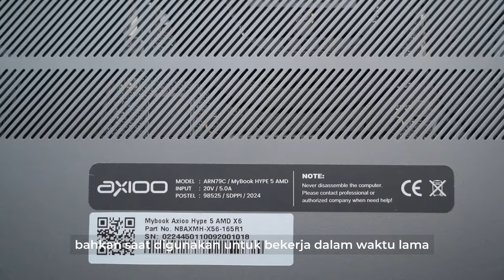Suhu laptop stabil dengan dual fan! | Axioo Hype 5 AMD X6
Sobat Axioo, masih ngalamin laptop panas saat dipakai berlama-lama? Yuk, upgrade laptopmu ke Axioo Hype 5 AMD X6!
Laptop ini sudah menggunakan Active Cooling System dengan dual fan dan dual heatpipe, jadi suhu laptopmu bakal tetap stabil meskipun dipakai bekerja dan gaming tipis-tipis!

Dapatkan Axioo Hype 5 AMD X6 di e-commerce dan di toko komputer terdekat!